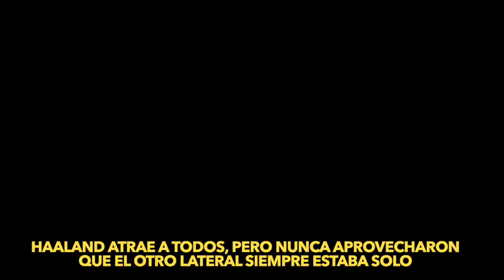ASÍ NO GANAN CHAMPIONS (Análisis Táctico) Borussia Dortmund vs Bayern Munich 0−1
Borussia Dortmund vs Bayern Munich 0−1 - All Goals & Extended Highlights - 2020 Golazo de kimmich, Haaland sale lesionado, Davies hace partidazo por encima de hakimi achraf y guerreiro el Dortmund deja mucho que desear porque le pudo ganar al bayern